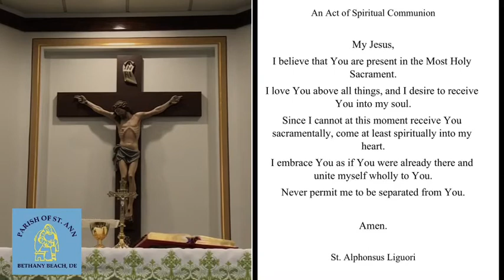July 5, 2020